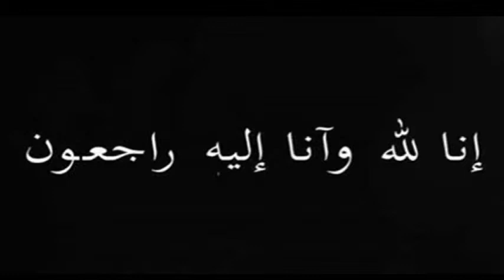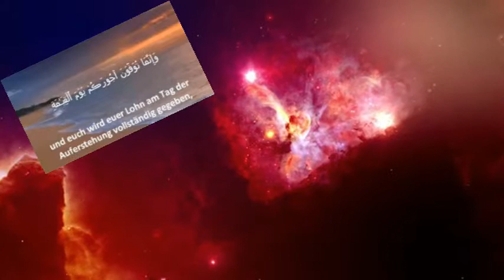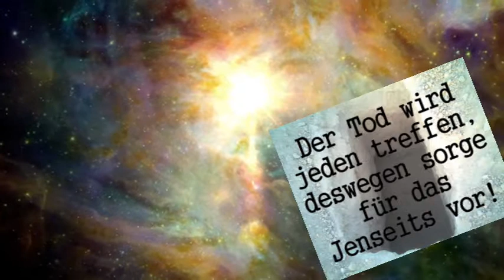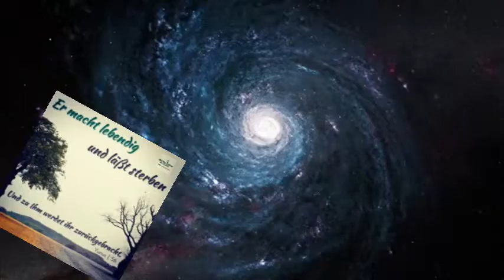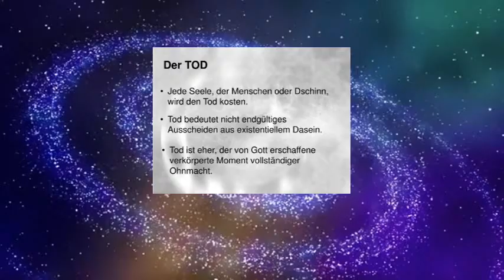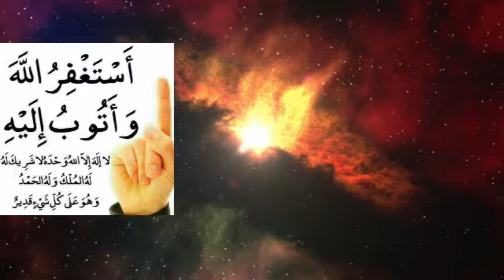Wir werden alle mal sterben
Wir werden alle mal sterben. Wichtig ist doch wie man sein Leben für Allah geopfert hat, damit man im Jenseits aufs Paradies hoffen kann.